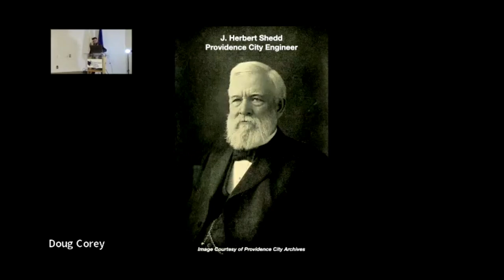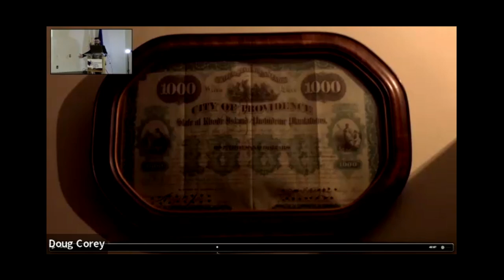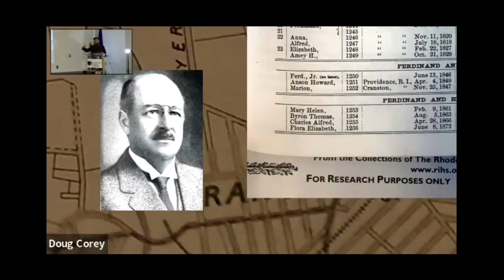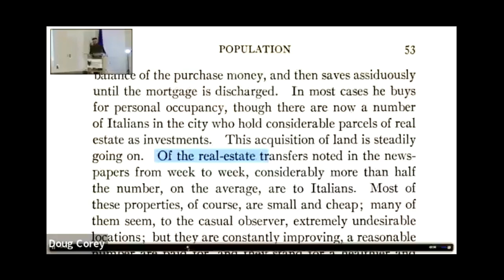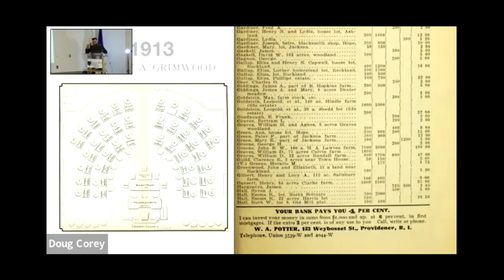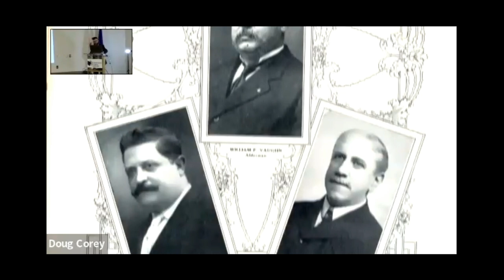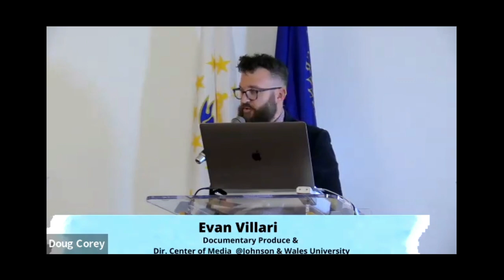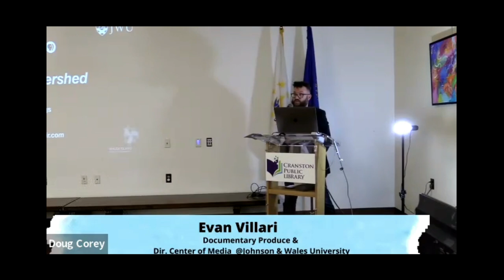RIGS 9/23/2023 Member Event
Evan Villari - From Finding Aid to Final Film: Researching Blood and Watershed – A Documentary About Rhode Island’s Primary Water Supply (and Family)